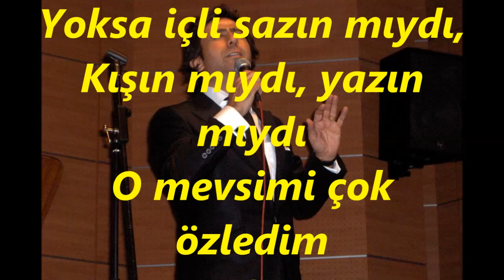Mehmet ÖZKAYA-Seninle Sevdim Siyahı Gözlerini Çok Özledim (NİHAVEND)R.G.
SOLİST:
*MEHMET ÖZKAYA*
VİDEOYU YAPAN
*RECEP GAYRETLİ*
GÜFTE:  NURİYE ERACAR
BESTE:  MEHMET ÖZKAYA
USUL:  SOFYAN
MAKAM:     NİHAVEND
***Aşk mevsimi***
Seninle sevdim siyahı
Gözlerini çok özledim
Sımsıcaktı avuçların
Ellerini çok özledim
Kar tanesi bahar dalım
Delicesine sevdalım
Aşk mevsimi olsun adın
İnan seni çok özledim
Beni çeken nazın mıydı
Yoksa içli sazın mıydı,
Kışın mıydı, yazın mıydı
O mevsimi çok özledim
Bir mevsimdin neydi adın
Damağımda kaldı tadın
Hiç kimseyle yaşamadım
O geceyi çok özledim.